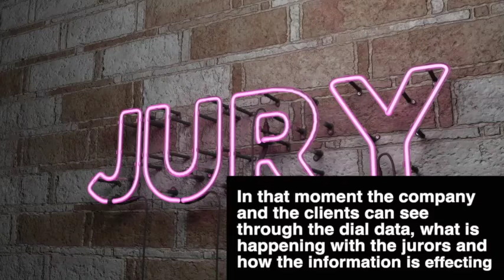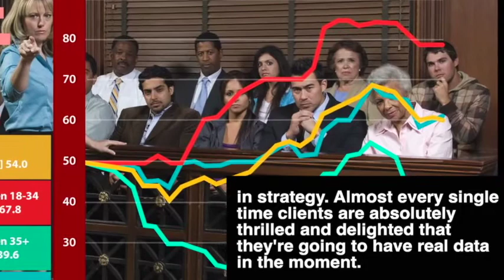Jury Research Wins: 2 Expert Examples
Jury Researcher, Litigation Consultant- call them what you will, but sometimes they seem like mind readers. Truth is, they know where to look, and what to look for. And they use the right tools that help them do that.
These experts win virtually un-winnable cases.
Expert Jury Consultants Dr. Lara Giese (Advanced Trial Sciences) and Dr. Laurie Kuslansky (Laurie Kuslansky & Associates) shared with us some of the biggest ‘aha’ moments from their jury research careers. (90 sec watch).

And we are the creators of the industry-standard dial technology, the Perception Analyzer.